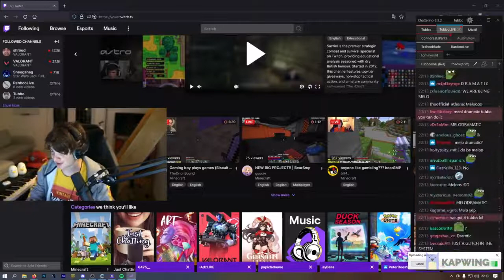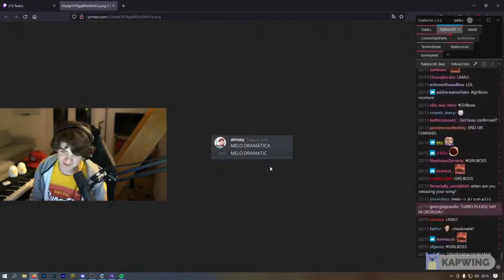Tubbo can't say Melodramatic